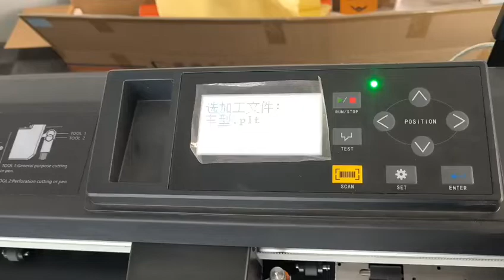GR8000 cutting plotter for car wrapping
Vinyl Cutter for PPF, Window Tint:GR8000-180
Gr8000 cutting plotter is capable of processing paint protection film(PPF),window tinting,diamond grade reflective film,sandblast resist rubber,card paper,self-adhesive vinyl,amberlith and rubylith,etc.

graphtec cutting plotter# graphtec plotter# graph plotter# vinyl cutter# cutting plotter# plotter cutter#